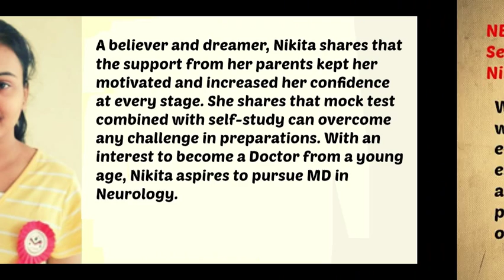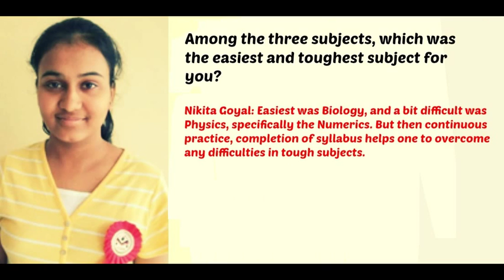NEET Aspirants Must Watch NEET 2020 TOPPER INTERVIEW,CBSE NEET,NEET EXAM